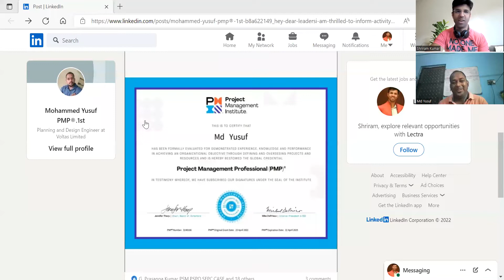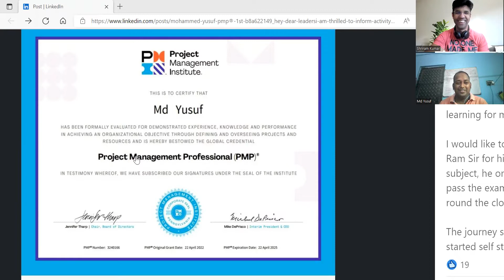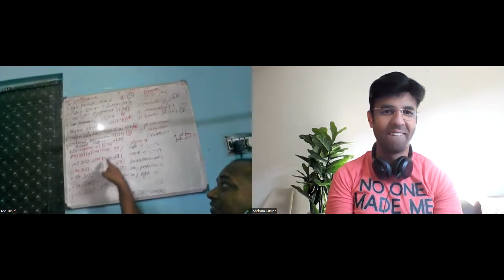Domain-Construction: Mr. Md Yusuf - Cleared PMP Exam in 2022- Center Based- Sharing PMP Experience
ShriLearning PMP Participant Mr. Mohammed Yusuf, has Cleared PMP Exam in 2022 - new Exam Pattern with Above Target. He is sharing his experience with us.

Title: Domain-Construction: Mr. Md Yusuf - Cleared PMP Exam in 2022- Center Based- Sharing PMP Experience
Content of Video:

00:00 - Intro
01:40 - ShriLearning
02:20 - ShriLearning

Confused with so many courses? Looking for FREE Counselling?

ShriLearning Provide 100% Money Back?
Yes but with 2 conditions
- You have to write the exam within 60 days of the last date of the training
- You have to get the Exam Go Ahead from Mr. Shriram. Based on your mock exam score, he will allow or stop you for the final exam.

What is the success rate of ShriLearning?
PMP: 98.5%
ACP: 99%
Leading SAFe: 100%
CSM: 100%
CSPO: There is no Exam

How to check customer feedback?
500+  (5 Star Rating)

Do ShriLearning have Job Placement or Assistance?
We have a big pool of network of Certified professionals. These Professionals share Job openings of their company in our whatsapp groups which other certified professionals can see. Hence our network help each other in finding and recruiting right candidate for the job.
By the way, Mr. Shriram does conduct Career Counselling and Leardership session for free on every first Saturday or each month. This session is exclusive for ShriLearning students.

Comment the Topic which you might be Intrested In, we will create video on that topic:
pmp,
pmp online training,
pmp training,
pmp exam,
pmp exam questions,
pmp exam question answers,
solving pmp exam questions,
shrilearning,
how to solve pmp exam questions,
how to read pmp exam questions,
pmp question answers,
answering pmp questions,
pmp exam preparation,
pmp exam tips,
pmp exam tricks,
pmp exam prep,
clear pmp in 1st attempt,
clear pmi-acp in 1st attempt,
clear pmp with shrilearning
clear pmp exam,
how to clear pmp exam,
how to solve pmp questions,
how to answer pmp questions,
pmp exam 2022,
pmp exam answers,
pmp exam best practices,
PMBOK 7,
PMBOK 6,
Agile Practice Guide,
RITA 10,
PMI Exam Content Outline,
PMI Code of Ethics,
PMP Success Story,
pmi-acp online training,
PMI-ACP,
PMI-ACP Exam,
Agile Success Story,
success journey with shrilearning,
success stories of shrilearning,
clear pmp exam with shri,
pmp with shri,
acp with shri,
pmp exam in new pattern,
leading safe,
leading safe training,
Leading SAFe Success Story,
Clear PMP,
Clear PMI-ACP,
Clear Leading SAFe,
pmbok 7th edition,
pmp certification
Exam Tips for PMP,
Exam Tips for PMI-ACP,
Exam Tips for Leading SAFe,
Agile Certified Practitioner